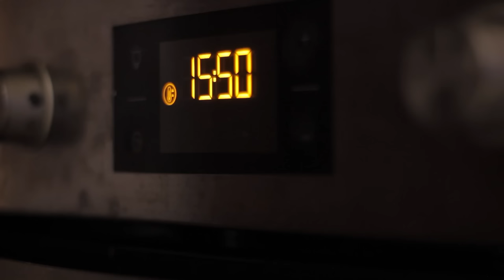Идеальный гарнир на праздничный стол! Крошка-картошка с ветчиной и сыром по-домашнему!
Крошка-картошка в духовке рецепт и ингредиенты:
4-5 больших картофелин
Сливочное масло
Ветчина
Сыр
Соленые огурцы
Майонез
Чеснок
Соль

Приготовление:
1. Убираем картофель в фольге в духовку на 45 минут при температуре 200 градусов
2. Измельчаем ветчину, сыр и соленые огурцы. Добавляем измельчённый и майонез
3. Достаем картошку из духовки, разрезаем напополам, вилкой ковыряем середину, добавляем туда по кусочку сливочного масла и перемешиваем. Сверху кладем получившуюся смесь.
4. Ставим обратно в духовку при 180 градусах на 15 минут
5. Достаем и украшаем зеленью

Приятного аппетита!